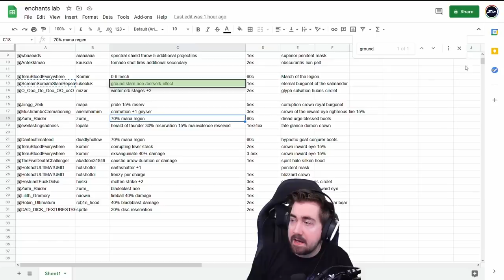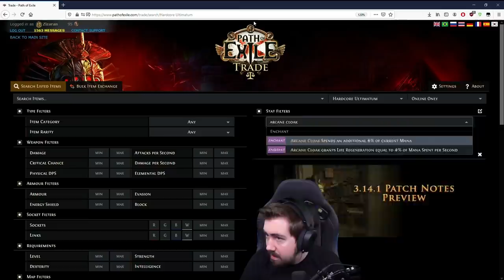Making BANK by Running Lab! - My HoAG Juggernaut Lab Farmer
In this video, Zizaran showcases his HoAG build specifically to farm The Labyrinth and sell helmet or boot enchants.